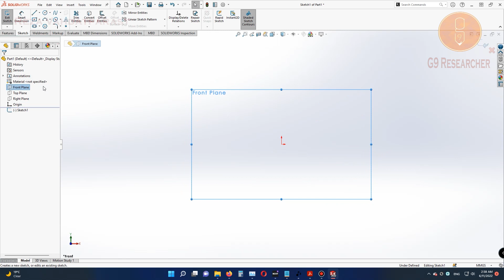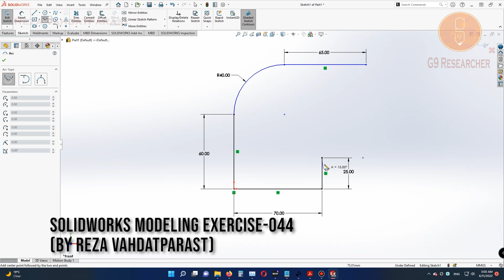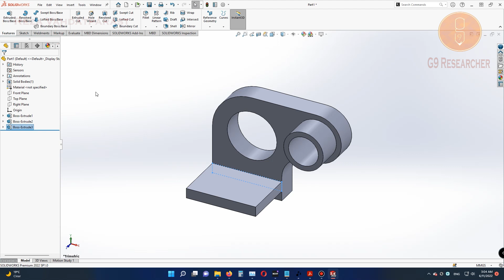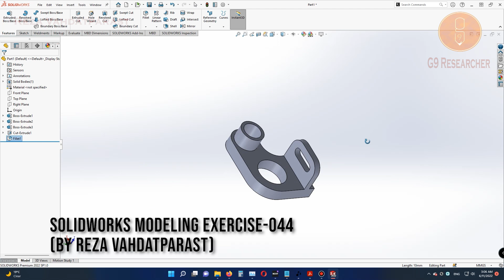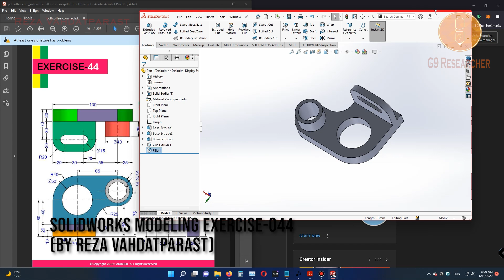Solidworks Modeling Exercise 044 by Reza Vahdatparast